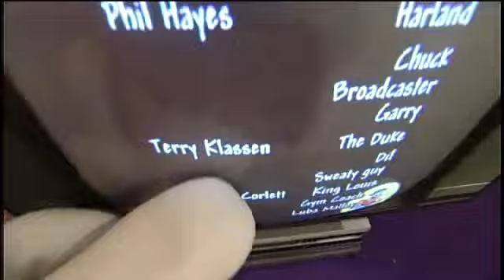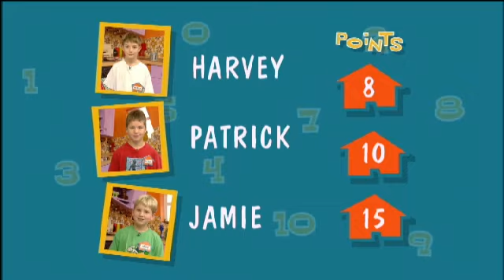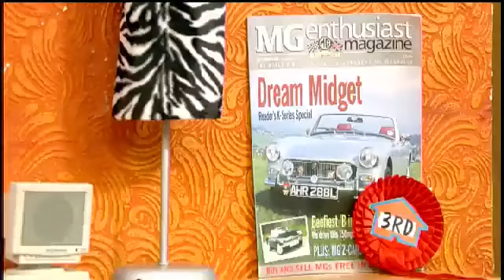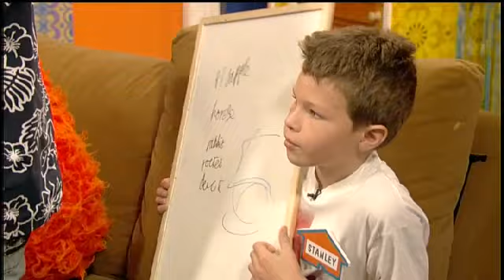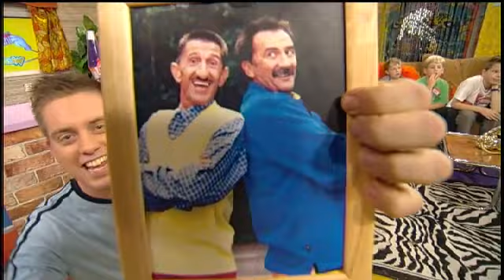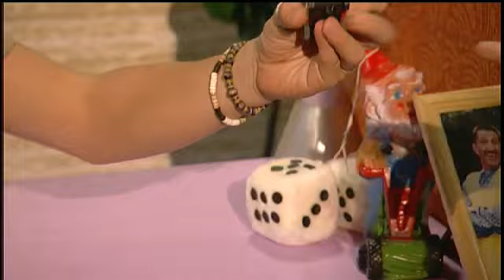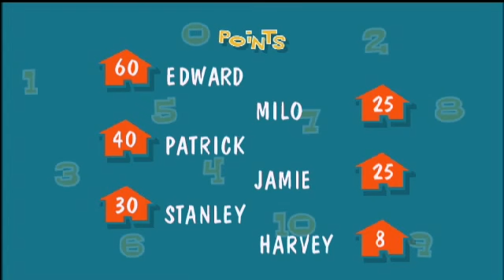Dick and Dom in da Bungalow 12th October 2002 S1 E13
Probably the only episode with genuine foul language, that death stare Dom gives Edward at the end hahahaha. Last week it was misbehaving girls, this week it's the same with boys.